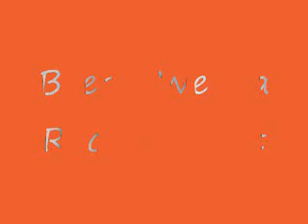Beeda Weeda Roc n Wit It